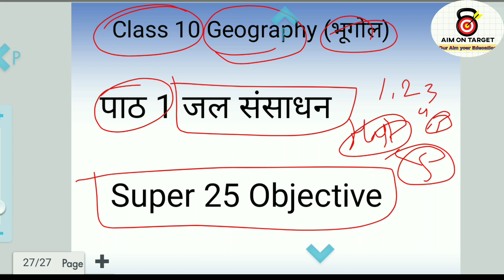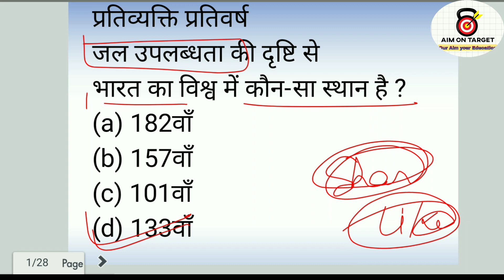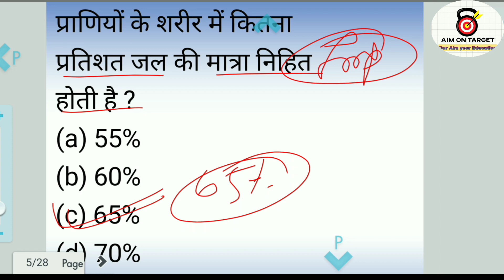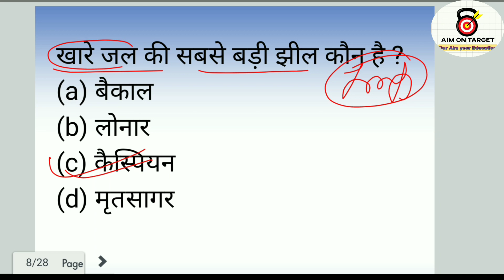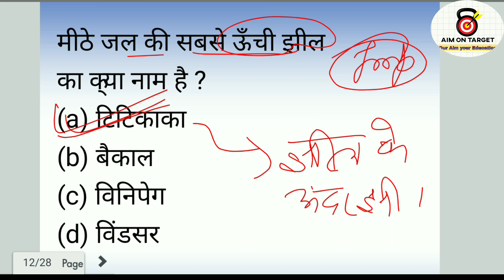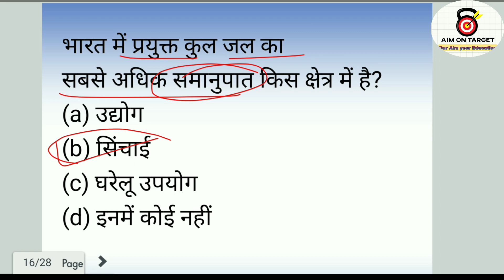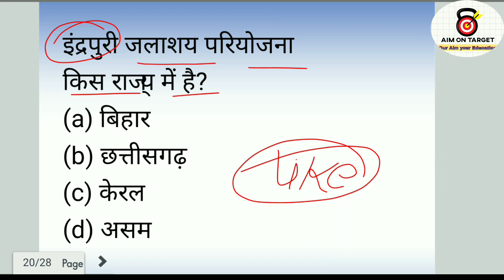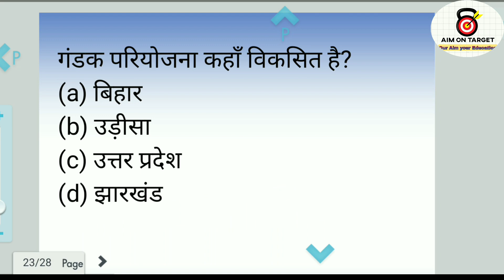Class 10 Bhugol Path 1 jal sansadhan Objective Ques In Hindi| Matric Pariksha Jal sansadhan Obj ques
In this video We Discussed About the free class  of  class 10  Subject Geography Chapter 1 jal sansadhan objective In Hindi For Bihar Board  Format With full Explanation this help to achieve good mark in your Board Exam.

Tour Queries:-
1:-Bihar Board class 10 geography chapter 1 objective in Hindi
2:-matric ke liye youtube pe free class itihas  ka
3:-BSEB class 10 ke liye geography objective class free
4:-Class 10  social science objective chapter 1 in hindi
5:-Class 10 bhugol chapter 1 objective jal sansadhan objective 2023
6:-bihar board matric Pariksha Jal sansadhan objective in hindi
7:-Class 10 Geography L-1 viral vvi imp objective for bihar board
 8:-Class 10 social science objective in hindi bihar board
9:-Bihar Board Exam 2023 class 10 ki padhai bilkul muft me
10:-Bihar Board Annual Exam Preparation 2023 All Subject free for class 10

Matric exam 2023 Geography objective question
matric Pariksha 2023  bhugol Objective Questions
jal sansadhan chapter Objective Questions class 10 Bihar Board
class 10 geography chapter 1 objective Ques Ans in hindi

Target Board Exam 2023
Aim On Target Board Exam
Bihar Board Exam News 2022-23
Bihar Board News Update
All Subject free for class 10
class 10 geography Objective class  in hindi
geography class 10 model paper 2023
class 10 Bihar Board chapter wise objective question in hindi
Class 10 bhugol Objective Questions Model paper
Matric exam bhugol objective question in hindi
Matric Pariksh geography Objective Questions in hindi
Matric ka result 2022
matric ka syllabus bihar board 2023
Matric ka pariksha ka bhugol ka Ek numbariya objective question in hindi
Bihar Board Class 10 All Subject Objective Questions in hindi 2023
Bihar Board Class 10 geography Objective Questions in hindi 2023
geography Class 10 Objective In hindi 2023
Bihar board Class 10 All Subject Chapter wise objective question in hindi 2023
Bihar board Class 10 All Subject Vvi viral Objective Questions in hindi
Bihar board Free Class On YouTube All Subject free For Class 10
Matric ka syllabus 2023 bihar board
Matric Ka News 2023
Matric Pariksha Kb Hoga 2023
Pariksha Kb Hoga Class 10 Bihar Board 2023
10 Class Exam Preparation Strategy By Ratan sir
Aim On Target Best Channel For Board Exam
Free Education For Class 6 To 12 Bihar Board

 👉 Aim On Target Board Exam By (Ratan sir)👈